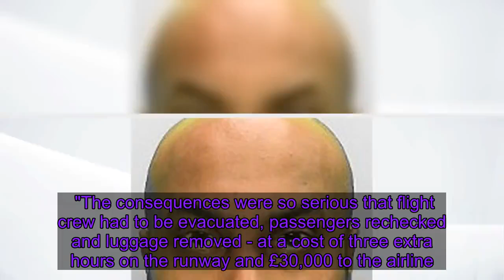Hoaxer jailed after causing bomb scare because he was going to miss his flight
A passenger who caused a bomb scare on his own flight because he was running late has been jailed for 16 months.  Rashidul Islam was due to fly from Gatwick Airport to Morocco to see his fiancee, but his train from Cricklewood unexpectedly terminated at St Pancras.    He took a taxi from the train station in Central London but ran into further transport difficulties when the traffic was so bad he would have minutes to get through security. The 32-year-old then decided to call police 45 minutes before the flight was due to take off and told them a bomb might be on board. A Crown Prosecution Service (CPS) spokesman said: "Islam anonymously called police 45 minutes before his easyJet booking from Gatwick was due to take off, warning: 'Someone may have a bomb on the plane, you need to delay the flight'.    "The hoaxer made two further threats in the following minutes - causing crew on the 5.40pm flight to Marrakesh to be evacuated and all 147 passengers to be checked again by security.    "Luggage also had to be removed and re-screened, resulting in a three-hour delay at Britain's second busiest airport on a bank holiday weekend."  The call did buy Islam more time, but he was arrested at the gate when he got to the airport because police had tracked him as the caller. The flight eventually took off at 8.50pm with a new cabin crew, as the original crew had exceeded their hours because of the delay. Islam told police he had panicked about missing his flight because he could not afford another ticket. Natalie Smith, of the CPS, said: "Rashidul Islam suggests his 999 calls were simply a misguided solution to running late and not intended to cause genuine fear. "But the bomb hoax was intended to make authorities fear there was a genuine enough threat that they needed to search the plane. "The consequences were so serious that flight crew had to be evacuated, passengers rechecked and luggage removed - at a cost of three extra hours on the runway and £30,000 to the airline." Since the hoax. Islam has also been sentenced to 42 months in prison for money laundering offences, which were not connected. Islam pleaded guilty at Lewes Crown Court to communicating false information and was also banned from Gatwick Airport.